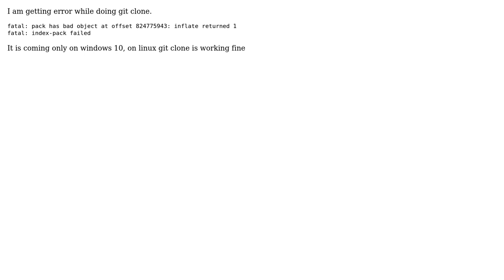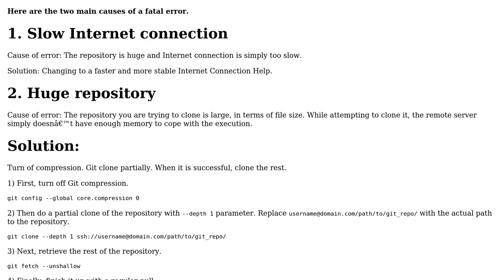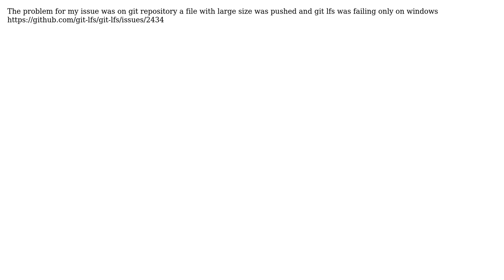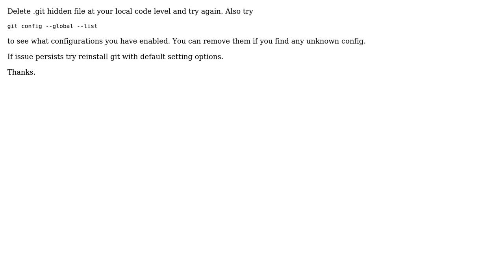Git clone fatal (4 Solutions!!)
Git clone fatal

With thanks & praise to God, and with thanks to the many people who have made this project possible! | Content (except music & images) licensed under CC BY-SA | Music | Images & others | With thanks to user VonC user Salman user MangduYogii user Lakshay Awasthi and the Stack Exchange Network Trademarks are property of their respective owners. You are responsible for your own actions.